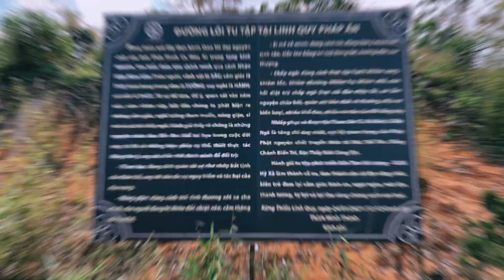Ga Mây - Linh Quy Pháp Ấn | tập 2